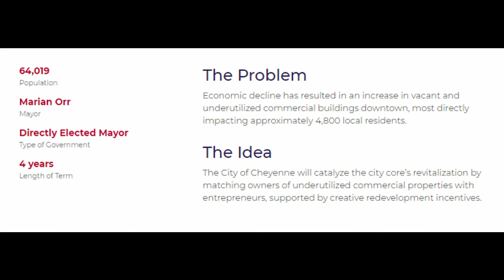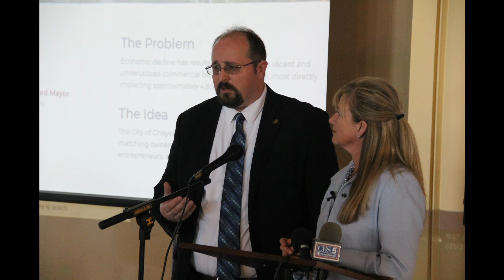Bloomberg Philanthropies Mayors Challenge Announcement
Mayor Marian Orr announces Cheyenne's selection as one of 35 Champion Cities in Bloomberg Philanthropies Mayors Challenge. The announcement was made at the Historic Cheyenne Depot on Wednesday, February 21, 2018